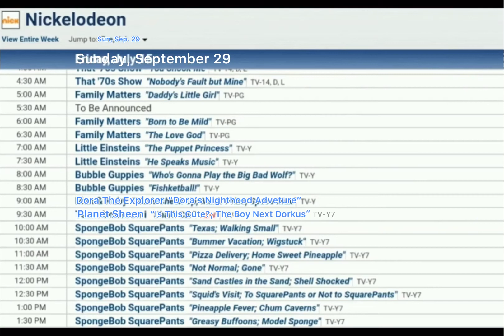Nickelodeon Throwback Schedule: Sunday, September 29, 2013